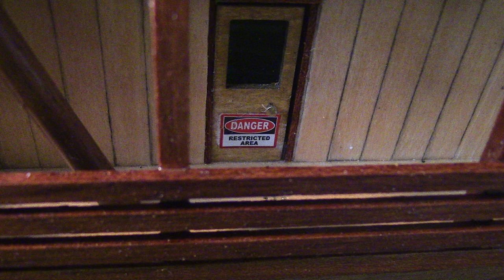New Model Train Layout Bayou Junction "Mississippi" Paddle Steamer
Hi Folks, this will be part 3 of the new train layout, in this video I will be showing the paddle steamer "Mississippi" which will be part of the new layout harbour scene on the "Bayou Junction" railroad.
This will be one of the centre pieces of the harbour. (see layout plan)
The vessel was constructed from a 'Artesania Latina" kit and is of all wood and metal constrution. Dimensions 24'L x 6"W x 12"H
HO Scale, 1/80.
Board on Board construction from individual planks.
Build time app 12 months (part time)
On the upper rear deck you will see a Cajun/Blues band playing to some very energenic dancers.
Sound/music is supplied by a bluetooth speaker inbuilt into the upper deck.
Photos don't do this vessel justice.
Gary.

Music
Cory_McCauley_Two_Step_de_Pointe_aux_Tigres